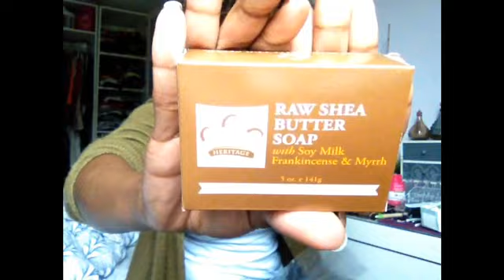IHerb: Ma Énième Commande + Un Code Avantage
***DÉROULER LA BARRE***
Voilà c'est une petite vidéo pour vous parler de mon site favoris IHerb et vous faire partager un code avantage qui est le PUY852 pour celle qui veulent passer une voir des commandes sur lee

Descriptions des produits:
Nubian heritage: shea butter, soy milk frankinscence et myrr
Xyli white: refreshmint
Giovanni: vita pro fusion
Real techniques: stippling brush
Aroma naturals: méditation patchouli et frankinscence